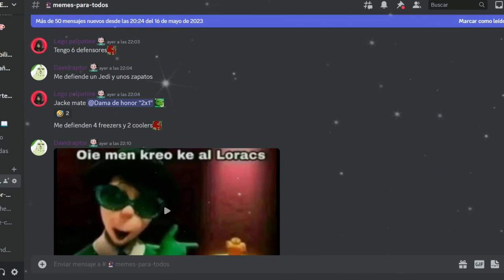LA NUEVA PATRULLERA DEL TIEMPO | Dragon Ball Xenoverse 2 | Historia Completa #11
Ey what a peks gente ¿Cómo están? Sean bienvenidos a otro capítulo de Historia de xenoverse 2, el día de hoy irónicamente finalmente comenzamos con el favorito, el gran Xenoverse 2, espero que lo disfruten